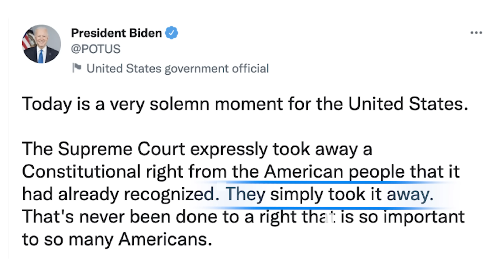Trump vs. Biden: A Spiritual Perspective | Shawn Bolz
Shawn Bolz shares: As we approach the upcoming American elections, it's crucial to base our voting decisions on a Biblical perspective. The noise and issues can easily overshadow the deeper, spiritual discernment needed to make a truly informed choice.

In this prophetic word, I encourage you to look beyond the surface and headlines. It's not just about aligning with preferred issues but discerning who is best for our nation through the eyes of faith. Seek God's guidance and wisdom, praying for clarity and understanding as we consider the candidates.

Are we voting based solely on policy points and party lines, or are we aligning our choices with God's heart and His plan for our country? This election is a critical moment for believers to rise and let our votes reflect a commitment to Biblical principles and values. Let's pray, reflect, and vote with a mindset that honors God and His vision for our nation.

Today, I want to share my prophetic perspective on Donald Trump running for office again. This topic stirs many emotions, and it's important for us as Christians to view it through the lens of faith and values.